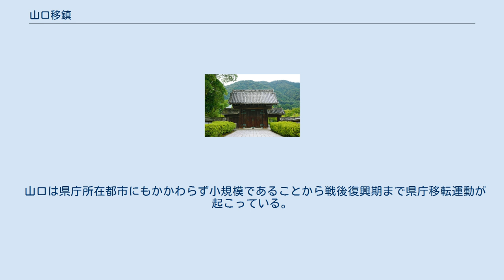山口移鎮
山口移鎮（やまぐちいちん）は、幕末の長州藩（萩藩）が、藩庁となる居城を萩（萩城）から山口（山口城）へ移転したできごと。
 萩は、慶長9年（1604年）の毛利輝元入城から259年（萩城築城からは254年）に渡り藩庁が置かれ人口4万人以上の西日本有数の城下町として発展していた。
しかし、攘夷の決行に際して外国船による艦砲射撃に弱い萩から、南北に海を抱える領内（周防国・長門国）の統制がとりやすい内陸の山口へ移鎮が検討され、先ず湯治を理由に藩主毛利敬親が山口中河原御茶屋に滞在するという建前をとりつつ建設地を選定し、最終的に鴻ノ峰が選ばれ、文久3年（1863年）7月20日に山口移鎮が発表された。
 なお、関ヶ原の戦いに敗れて広島城を失った輝元が、新たな居城を萩に設けたのは江戸幕府の指示による。
これについて、毛利氏は山口を本命の築城候補地としていたが、幕府により僻地に押し込められたという見方があり、山口移鎮はそれ以来の悲願であったと言われているが、残されている敬親の訓示からはその見解は成り立たないともされる。
 山口城跡（旧山口藩庁門） 山口城（山口屋形）は政務と補給を主目的とした後方の策源地としての役割を担った。
周囲を水堀と石垣で囲み土塁と砲台を配置した小規模な単郭式の平城であるが、北方と西方は丘陵地を背にしており、南方と東方は死角の無い八角稜堡式城郭となっていた。
砲撃戦を想定し天守閣や櫓などの高層建築物は配置されなかったが、西方の丘陵地にあるかつての高嶺城を詰城としていた。
城内の御殿は萩城の御殿や禁門の変の咎で没収された江戸桜田藩邸を解体したものが移築され、幕府には「屋形の移設」として申請された。
 仮政庁が移されると政治中枢が暫定的に移設されたが、山口の都市規模は萩と比べ2割程度と小さい事や相次ぐ動乱により武家屋敷の移設は遅々として進まなかった。
藩役人の住居不足を補う手段として豪農や商家の別邸を御用宿として提供させ仮住まいとしたが、藩施設を萩から完全に移設するには至らず、慶応3年2月頃まで山口と萩の二元体制が続いた。
 山口は県庁所在都市にもかかわらず小規模であることから戦後復興期まで県庁移転運動が起こっている。